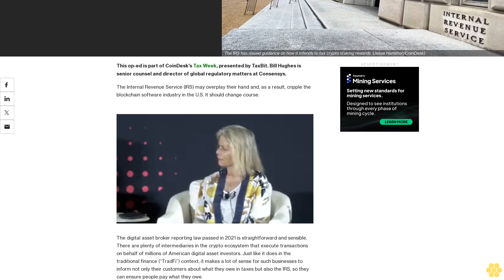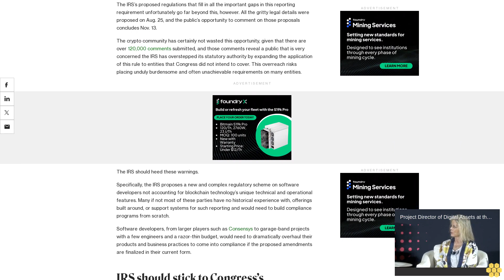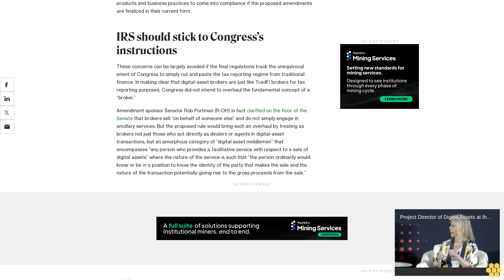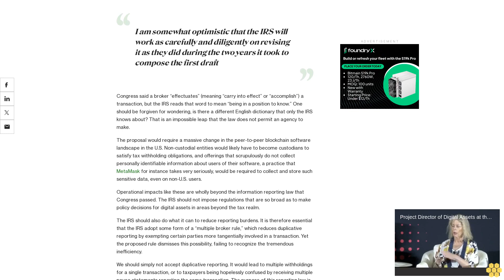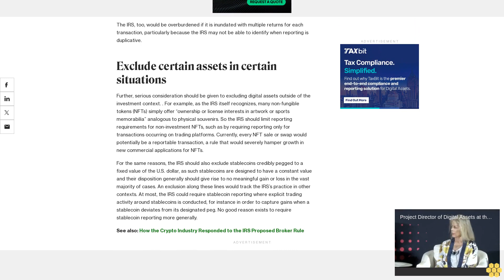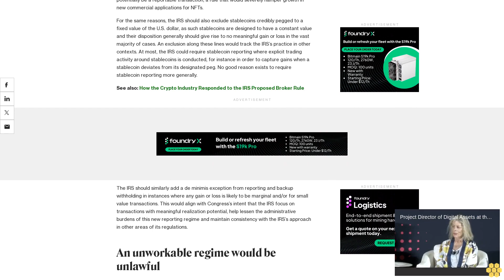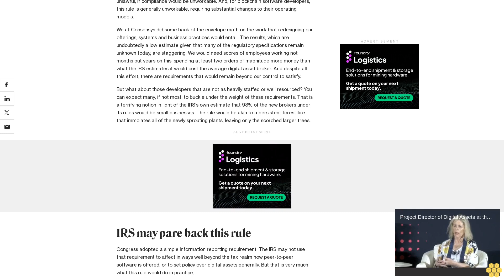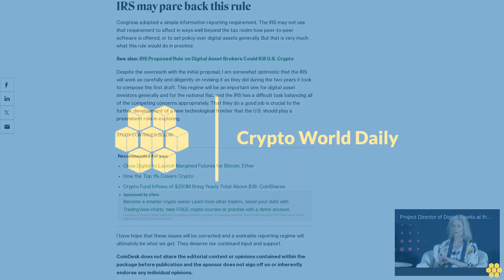The IRS Should Heed This Warning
Devs are not brokers.

This op-ed is part of CoinDesk’s Tax Week, presented by TaxBit. Bill Hughes is senior counsel and director of global regulatory matters at Consensys.

The Internal Revenue Service (IRS) may overplay their hand and, as a result, cripple the blockchain software industry in the U.S. It should change course.

The digital asset broker reporting law passed in 2021 is straightforward and sensible. There are plenty of intermediaries in the crypto ecosystem that execute transactions on behalf of millions of American digital asset investors. Just like it does in the traditional finance (“TradFi”) context, it makes a lot of sense for such businesses to inform not only their customers about what they owe in taxes but also the IRS, so they can ensure people pay what they owe.

The IRS’s proposed regulations that fill in all the important gaps in this reporting requirement unfortunately go far beyond this, however. All the gritty legal details were proposed on Aug. 25, and the public’s opportunity to comment on those proposals concludes Nov. 13.

The crypto community has certainly not wasted this opportunity, given that there are over 120,000 comments submitted, and those comments reveal a public that is very concerned the IRS has overstepped its statutory authority by expanding the application of this rule to entities that Congress did not intend to cover. This overreach risks placing unduly burdensome and often unachievable requirements on many entities.

The IRS should heed these warnings.

Specifically, the IRS proposes a new and complex regulatory scheme on software developers not accounting for blockchain technology’s unique technical and operational features. Many if not most of these parties have no historical experience with, offerings built around, or support systems for such reporting and would need to build compliance programs from scratch.

Software developers, from larger players such as Consensys to garage-band projects with a few engineers and a razor-thin budget, would need to dramatically overhaul their products and business practices to come into compliance if the proposed amendments are finalized in their current form.

IRS should stick to Congress’s instructions.

These concerns can be largely avoided if the final regulations track the unequivocal intent of Congress to simply cut and paste the tax reporting regime from traditional finance. In making clear that digital-asset brokers are just like TradFi brokers for tax reporting purposes, Congress did not intend to overhaul the fundamental concept of a “broker.”

Amendment sponsor Senator Rob Portman (R-OH) in fact clarified on the floor of the Senate that brokers sell “on behalf of someone else” and do not simply engage in ancillary services. But the proposed rule would bring such an overhaul by treating as brokers not just those who act directly as dealers or agents in digital-asset transactions, but an amorphous category of “digital asset middlemen” that encompasses “any person who provides a facilitative service with respect to a sale of digital assets” where the nature of the service is such that “the person ordinarily would know or be in a position to know the identity of the party that makes the sale and the nature of the transaction potentially giving rise to the gross proceeds from the sale.”

Congress said a broker “effectuates” (meaning “carry into effect” or “accomplish”) a transaction, but the IRS reads that...